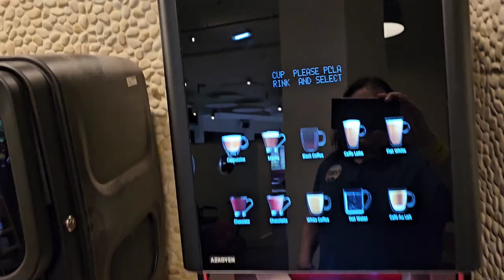Butlins Bognor Regis - PREMIUM DINING BREAKFAST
A full overview of what is on offer at The Deck Restaurant for Breakfast on breaks to Butlins Bognor Regis.

The Deck is part of the Premium or Hotel Dining plan and includes All you can eat Buffet style Breakfast & Dinner.